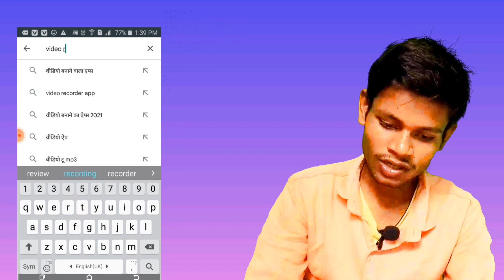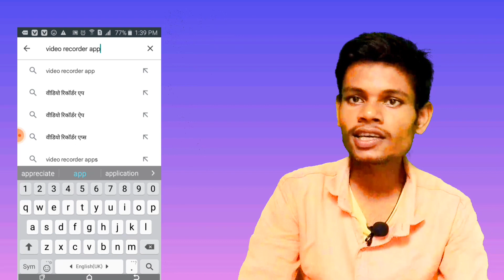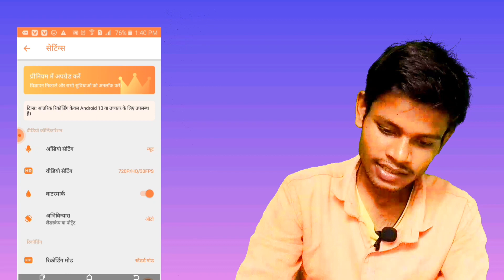mobile me screen recorder kha se laye kaise scene recorder Kiya jata hai#shong rkmind #